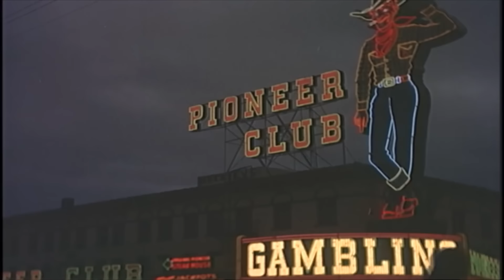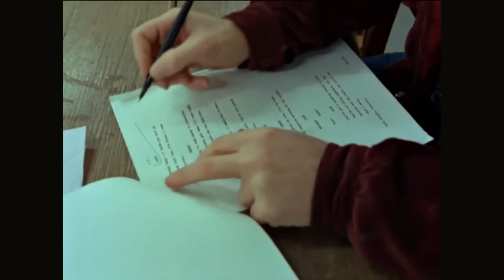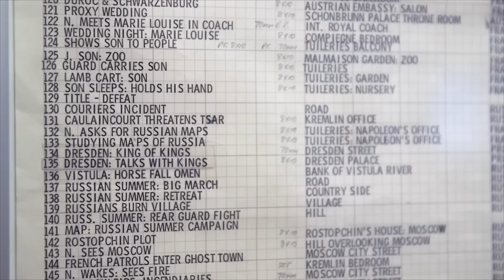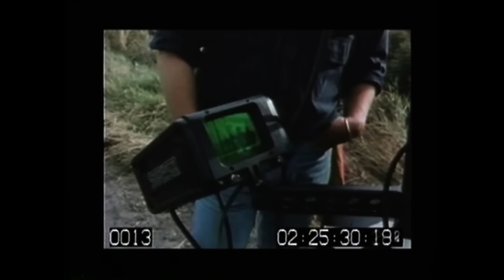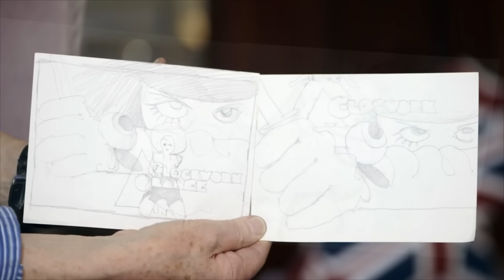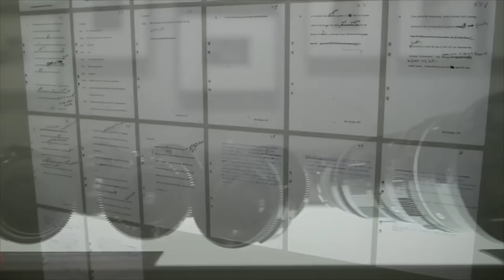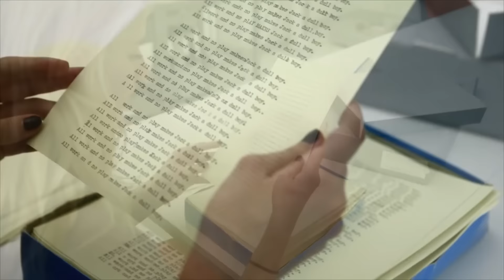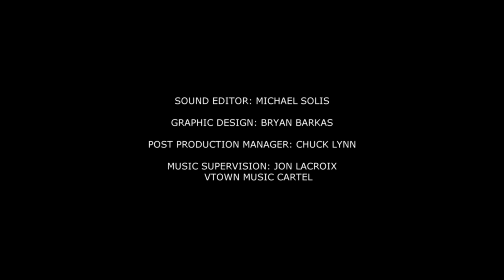Kubrick Remembered Documentary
Director of Full Metal Jacket and Eyes Wide Shut, Stanley Kubrick's has been remembered in this documentary about his life in the filmmaking scenario. With the help of friends and family, this documentary the life and career of one of the most memorable movie directors of his era